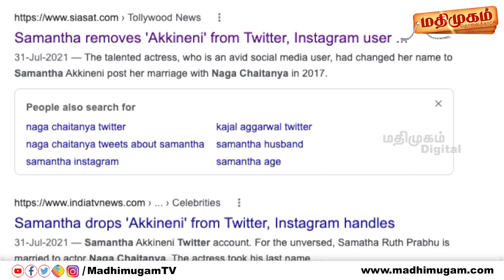வடிவேலு ஸ்டைலில் சமந்தா நடத்திய போட்டோ ஷூட் – வைரலாகும் புகைப்படங்கள் Samantha Gorgeous Photoshoot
About MadhimugamTV